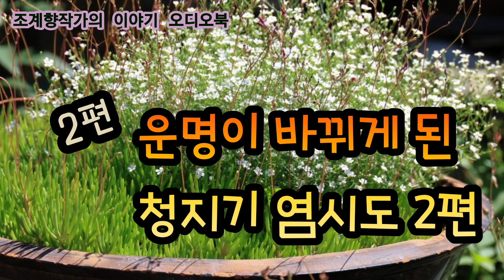운명이 바뀌게 된 청지기 염시도 2편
전체보기는 ☝️채널사진클릭👉 재생목록👉 민담.야사.옛이야기 순으로 클릭하시면
이어보실 수 있습니다.

56화 #'운명이바뀌게된청지기염시도는 세계고전 전집 우리의 민화(2)에 실린 이야기를 각색한 것입니다.
영상에 사용된 사진 일부는 디카시 시인 박주영 작가의 허락을 받고 사용한 것임을 알려드립니다.

이야기채널 @mindleujusun 의 [민담 .야사.옛이야기]코너는
어릴 적 할머니 무릎에 누워 잠들기 전에 상상의 나래를 펴며 듣던 구수하고 재미있는 옛이야기와,  수천 년 동안 입에서 입으로 전해 내려오는  조상의 지혜와 삶과 역사가 깃든 민담과 야사들을
오디오북 수면용 컨셉으로 전해드립니다.